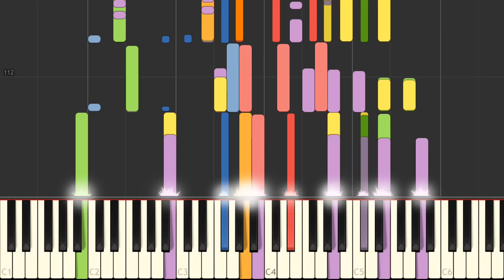Toute la musique que j'aime / Liane Foly (tutoriel instrumental)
Version instrumentale de la chanson "Toute la musique que j'aime" rendue célèbre par Liane Foly.